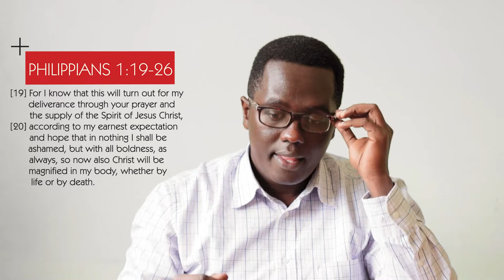It Will Turn Out For Your good and for your deliverance